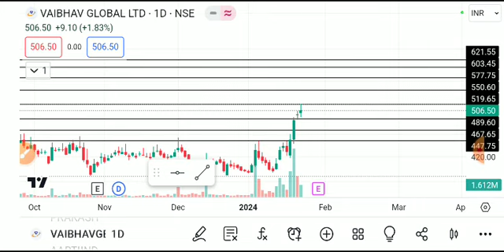vaibhav global share latest news today, vaibhav global shareanalysis, vaibhav globalsharelatest news